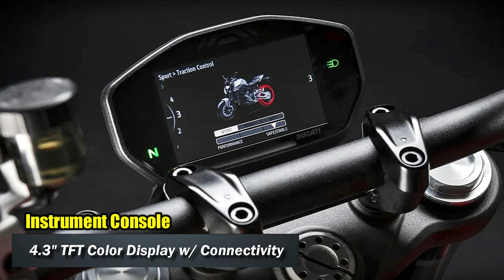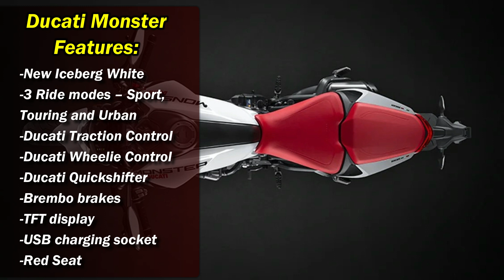2024 Ducati Monster |New Color |TM